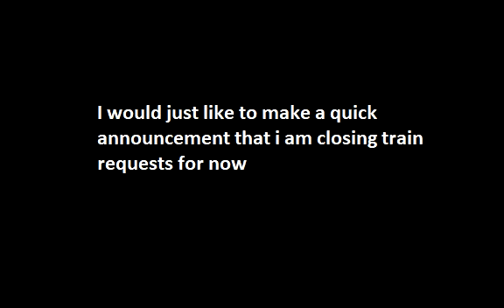May 2, 2021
i will be closing train requests for a little so i have more time to catch up on the current 63 i have. i also just finished school last friday so i have alot more time to do this.